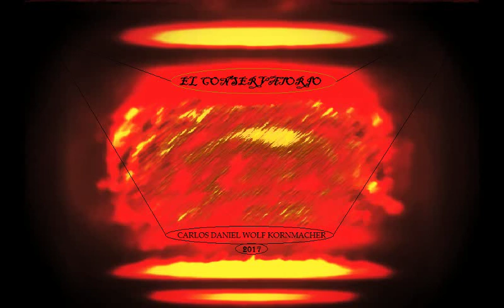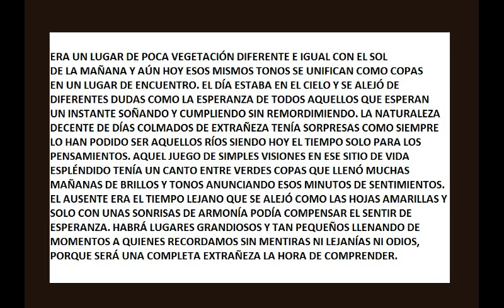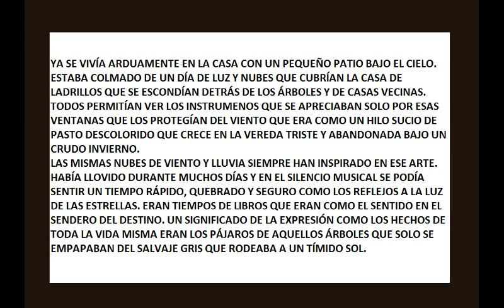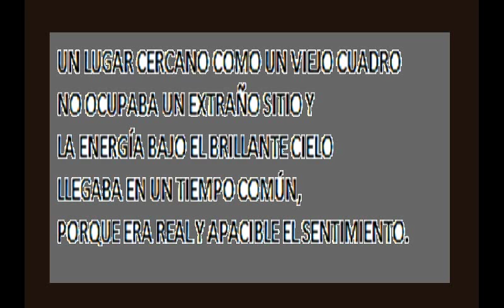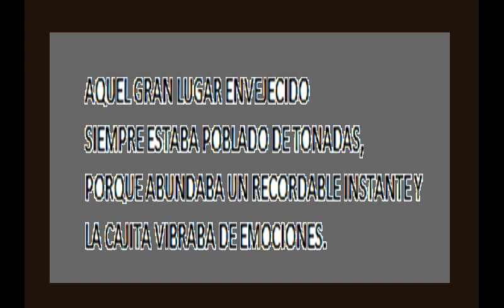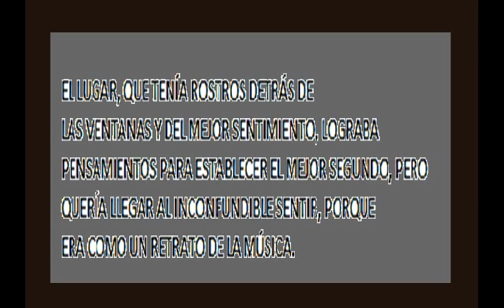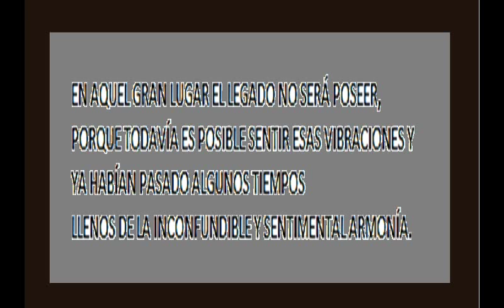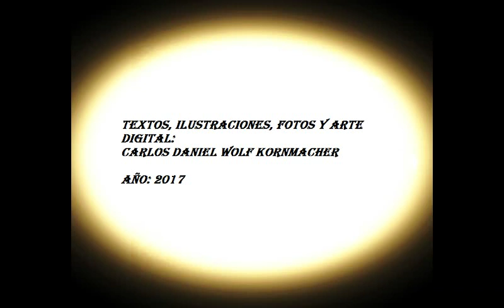EL CONSERVATORIO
KARL "THE SAXONY" WOLF KORNMACHER

I AM THE CREATOR OF THE FOLLOWING METHOD:
TO ALL I WANT TO SAY THAT "THE CODICKAUS METHOD" IS THE FUSION OF MANY IMAGES DIFFERENT OR EQUAL WITH CHANGES IN ITS COLORS AND IN THEIR FORMS TO RESULT IN AN ILLUSTRATIVE ABSTRACT WORK WITHIN 35% OF MUSICAL THEORY. 65% IS ABSTRACT ILLUSTRATIVE THEORY. THE IMAGES MUST BE GEOMETRIC AND NON-GEOMETRIC ABSTRACT PICTURES (TACHISM) OF THE STYLE OF:
Albrecht Dürer: Melancholia I
Wassily Kandinsky: The black bow
Adolf Richard Fleischmann: Canvas Painting For Home Decoration
Paul Klee: Abstract Trio
 Adolf Hölzel: Anbetung
Wols (Alfred Otto Wolfgang Schulze): Le placard (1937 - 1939), Squelette de hareng (Herring skeleton), Squelette de hareng (Herring skeleton)
Franz Marc: Das Schicksal der Tiere
Untitled - Hans Hartung (1922)
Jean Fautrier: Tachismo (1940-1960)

 35% OF MUSICAL THEORY

The purpose of musical structure analysis is to extract information from a work to structure it in my 1100 illustrations that are observed in a correlative way in predefined parameters such as: limits, musical forms, prelude, chorus, solos, etc. It is not a direct transposition of the pentagram of a work, because the objective is to change the forms of that drawing or artistic painting respecting the terminologies. Everything depends on the note in which the work was composed, but it can have modulations.

65% abstract illustrative theory:

Abstraction (from Latin abstrahere, 'to move away, subtract, separate') is a mental operation destined to conceptually isolate a particular property or function of an object, and to think what it is, ignoring other properties of the object in question. It proposes a new reality different from the natural one. All a work can be extracted from the concept of a word.
Abstract painting is abstract art in painting. Use a visual language of form, color and line to create a composition that can exist regardless of visual references of the real world.

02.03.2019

EXAMPLE FROM "CODICKAUS METHOD":

Nº1
DIE ABSTRAKTE TRANSPOSITION(KUNST), DAS PRÄLUDIUM: DIE SONNE UND DAS WASSER (THE SUN AND THE WATER),2018.
KARL WOLF KORNMACHER: ILLUSTRATOR, AUTOR.

Nº2
DIE ABSTRAKTE KUNST, 03/08/2018:
ZWEI DRAMATISCHE DICHTUNGEN FÜR ABSTRAKTE SONATE
DAS TRAUERHAUS.
(1.1THE MOURNING-CARD & 1.2 THE FUNERAL PROCESSION)

Nº3
1100 ILUSTRATIONS:

ABSTRAKTE KUNST: DIE ST0RM SUITE ( THE STORM SUITE / LA SUITE DE LA TORMENTA )
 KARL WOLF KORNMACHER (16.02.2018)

DIE LIEBE:

DIE ABSTRAKTE KUNST
KARL W. KORNMACHER STÜMPEL:
ILLUSTRATOR UND AUTOR
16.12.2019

IN THE STYLE FROM PAUL KLEE